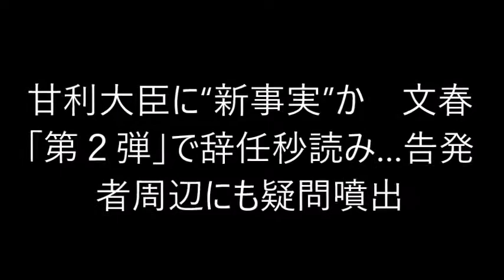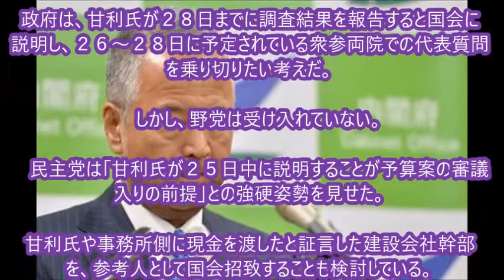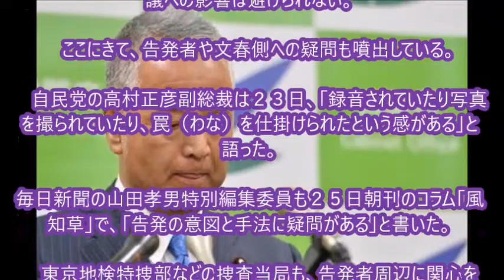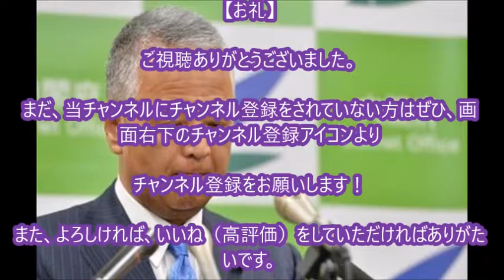甘利明経済再生担当大臣に“新事実”か 週刊文春「第２弾」で辞任秒読み…告発者周辺にも疑問噴出【安倍晋三内閣、スキャンダル、金銭授受疑惑、政治と金】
2016/1/25のニュースです。